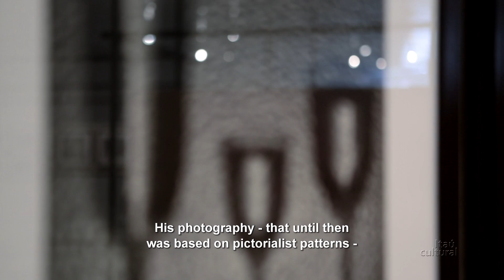Fotoclubismo Carioca - Moderna para Sempre (2014) - Videoguias - Parte 4/7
O vídeo traz um breve panorama do Fotoclubismo emergente no Rio de Janeiro, fala da corrente do pictorialismo e das experimentações do fotógrafo José Oiticica Filho.

A mostra Moderna para Sempre -- Fotografia Modernista Brasileira na Coleção Itaú, que chega pela primeira vez ao Itaú Cultural, em São Paulo (SP), foi pensada para dar visibilidade nacional à vertente fotográfica do acervo de obras de arte do Itaú Unibanco. Estará aberta à visitação de 25 de janeiro a 09 de março.

Desde 2010, a exposição já passou por sete cidades — Fortaleza, Porto Alegre, Belo Horizonte, Belém e Ribeirão Preto, no Brasil, além de Assunção, no Paraguai, e Cidade do México, no México.

O Acervo Itaú tem 124 obras modernistas, destacando trabalhos realizados entre as décadas de 1940 e 1970, como os do Foto Cine Clube Bandeirante, criado em 1939.
A seleção é do curador e fotógrafo Iatã Cannabrava e inclui trabalhos de mestres como José Yalenti, José Oiticica Filho, Geraldo de Barros, Marcel Giró, Thomaz Farkas, German Lorca, Ademar Manarini e Paulo Pires. A reunião é também uma oportunidade de oferecer uma ação educacional focada na importância do movimento modernista para a cultura e a identidade brasileiras.

Créditos:
Produção Audiovisual: Caroline Rodrigues
Vídeo: Alícia Peres Fotografia
Direção e Edição: Karina Fogaça